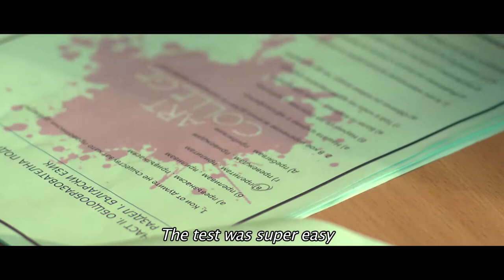Scratched (short film teaser 2011)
Michael's whole day  turns around, once he goes to the candidate student exam well prepared and confident. There he meets Anna - an attractive girl who seems to need help with questions from the test. He decided to help her inventing a unique and funny  way to hint. But he made a big mistake and after which remains "Scratched".

:: Cast ::

Kaloyan Trifonov
Simona Halacheva
Krasimir Mitov
Kitodar Todorov
Lyubomir Pechev

:: Director: Victor Antonov
:: Assistant director: Yordan Stoyanov
:: Producer: American Foundation for Bulgaria
:: Co-producer: Nikolay Nankov (Color Box)
:: Executive producer: Victor Antonov
:: Screenwriter: Victor Antonov
:: Director of Photography: Emiliyan Atanasov
:: Editor: Bohos Topakbashian
:: Music & Sound: Vasil Mitrev
:: Art director: Kiril Naumov